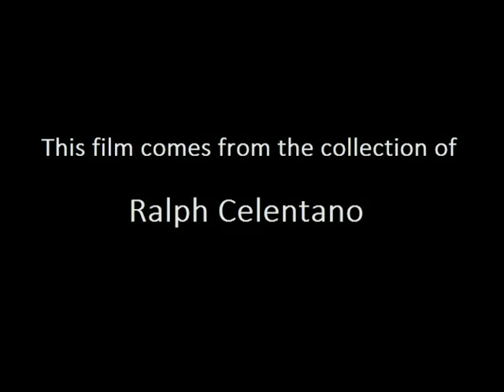THE VOICE OF HOLLYWOOD (1930) Hosted by Norman Kerry.